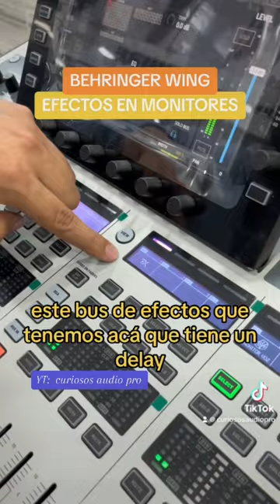ENVIO DE EFECTOS A MONITORES BEHRINGER WING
De esta forma en la behringer wing se envia efectos a la mezcla de monitores: ya sean de piso, side fill o in-ears.  El envío de efectos a monitores o a la mezcla de monitores, es una herramienta muy útil a la hora de dar confianza a los músicos al momento de la presentación musical.